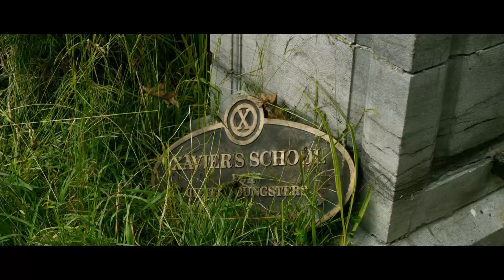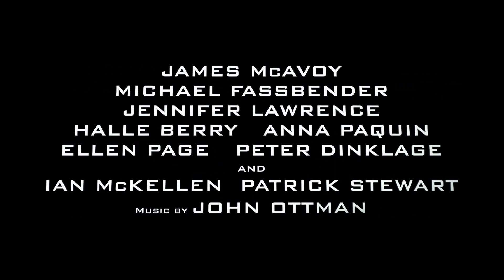X-MEN: DAYS OF FUTURE PAST - Offisiell trailer - Norge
Det ultimate X-MEN ensemblet må i X-MEN: DAYS OF FUTURE PAST kjempe en krig på tvers av to tidsepoker for å sikre rasens overlevelse. De populære karakterene fra den originale X-MEN trilogien må samarbeide med den yngre utgaven av seg selv fra X-Men: First Class, i et episk slag som må endre fortiden -  for å redde fremtiden. FILMEN KOMMER PÅ KINO 23. MAI 2014